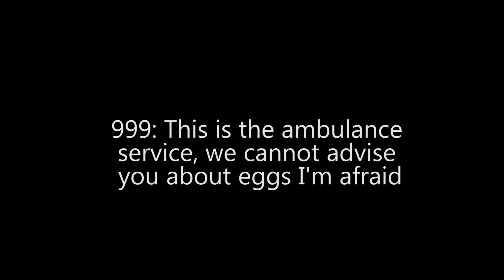Time waster dials 999 to ask ambulance service for advice about broken EGG in their fridge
Others called complaining about a broken toenail, a dead fox and one person wanted paramedics to make them breakfast